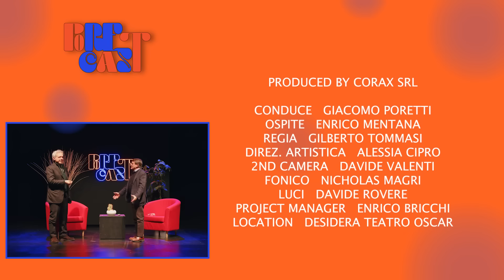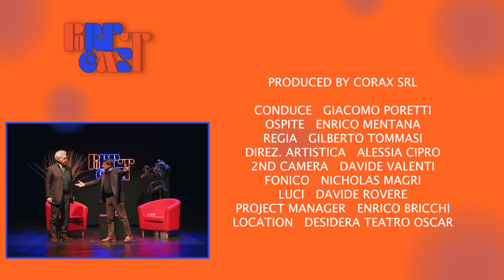Ep.6 | Una maratona con Enrico Mentana | PORETCAST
Enrico Mentana è l'ospite della sesta puntata del "PoretCast".

Ascolta "PoretCast" su Spotify, Apple Podcast e su tutte le altre piattaforme dedicate!

Produced by Corax Srl